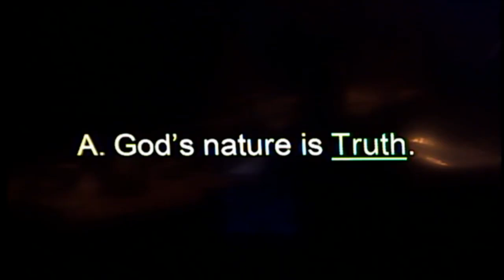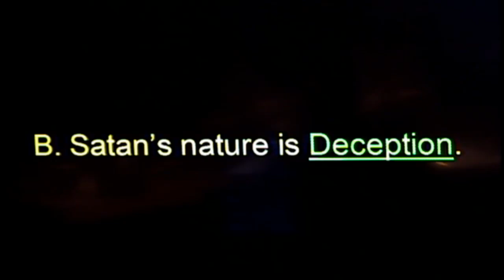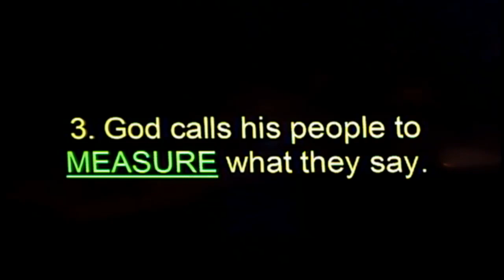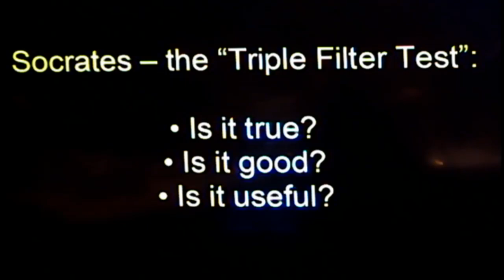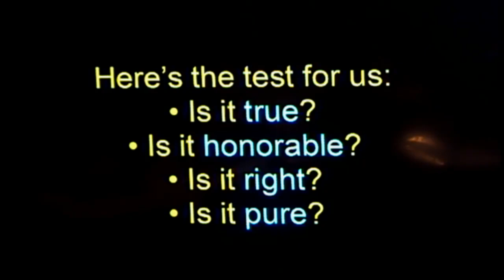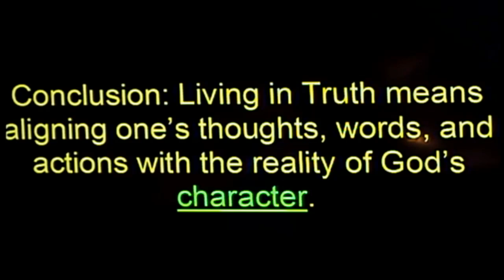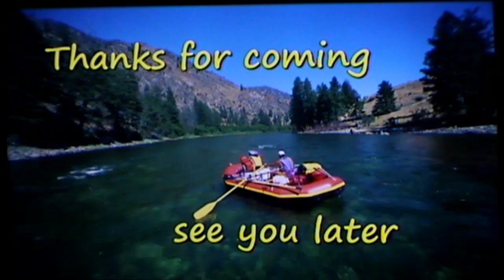"The antidote to dishonesty"-Tony & Travis-Oct 20 2024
Any/all outlines represented in this lesson, whether adapted or in their original form, are used "by permission" of the original author(s).
All music and content is covered under CCLI License # 1580121 and Streaming License CSPL018620